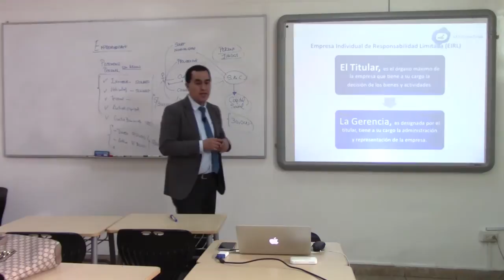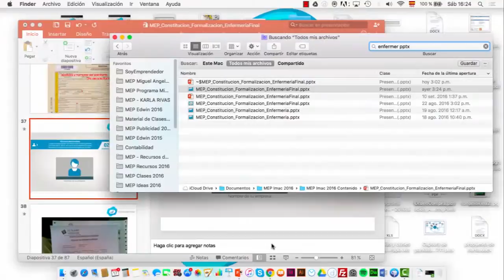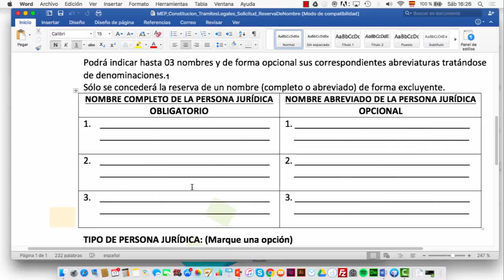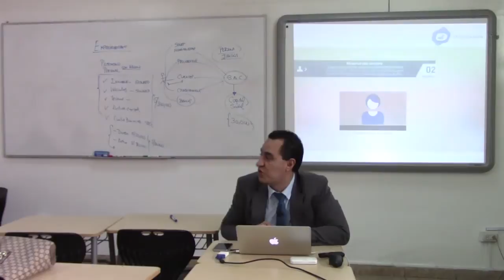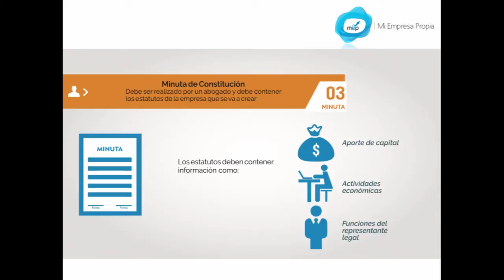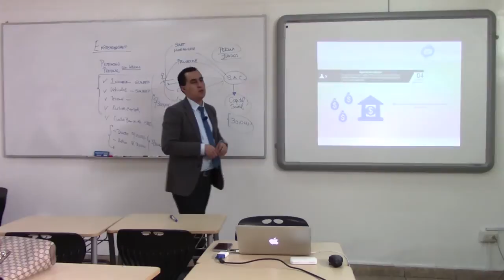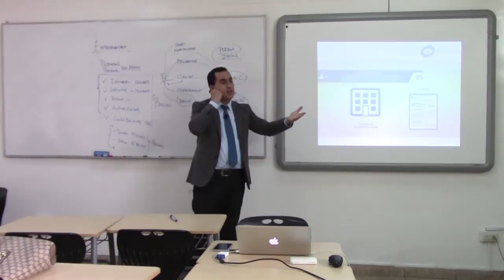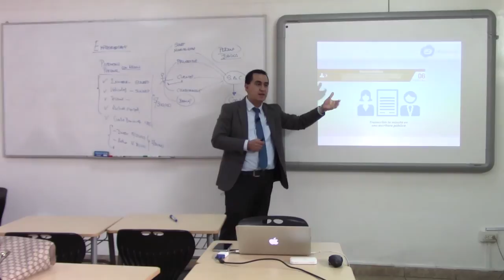CLASE: Constitución y Formalización en el Perú (5/12)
¿Quieres crear tu propio negocio en el Perú? Participa en los cursos y servicios de MiEmpresaPropia (MEP).

En MiEmpresaPropia (MEP) hemos capacitado a más de 6,300 nuevos emprendedores en los últimos diez años. Para ello, te ofrecemos cursos de capacitación presenciales y virtuales, así como una serie de servicios como: constitución de empresas, contabilidad, planilla de trabajadores, identidad corporativa, marketing, publicidad,  exportación, importación, entre muchos más.

Consultorio Gratuito
Si estás interesado en nuestros programas y deseas saber de qué manera te podemos ayudar en tu proyecto empresarial, te invitamos a una ASESORÍA GRATUITA.

MiEmpresaPropia (MEP)
Escuela de Emprendedores en el Perú.